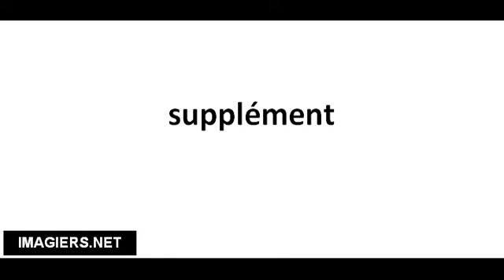Pronuncia corretta supplément